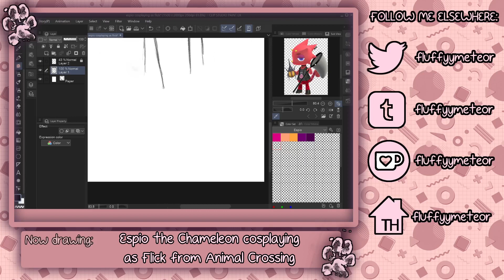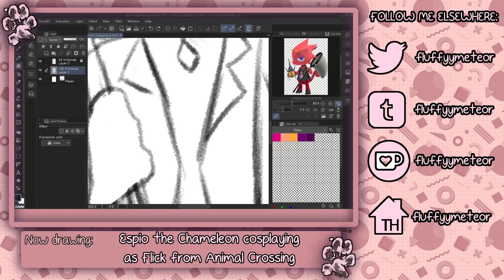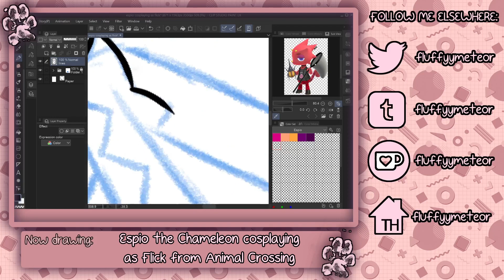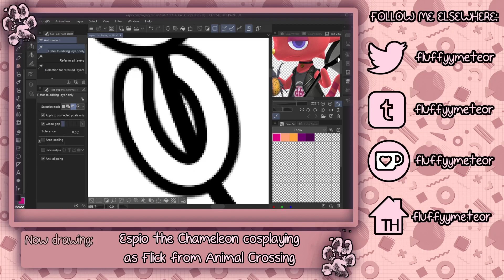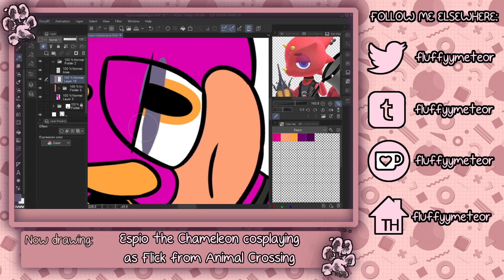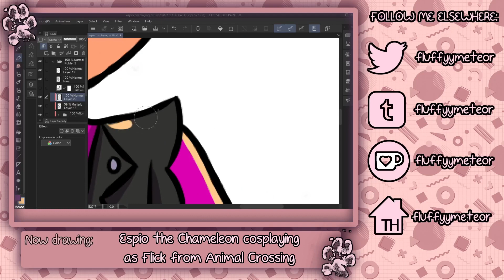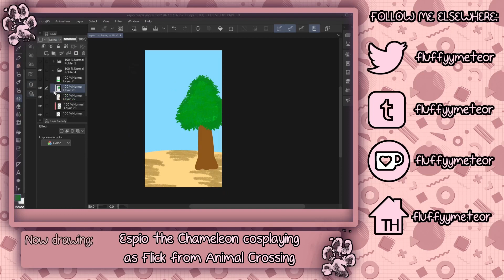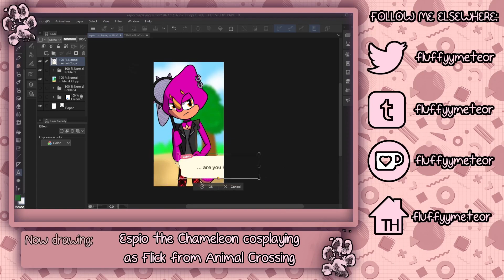Just a Chameleon Cosplaying As Another Chameleon | Sonic/Animal Crossing Speedpaint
This is so dumb but I genuinely could not help myself lmao. Like the idea was too funny to pass up.
I got the text box template from this Reddit post to r/AnimalCrossing
Na Na Na (Na Na Na Na Na Na Na Na Na) - My Chemical Romance